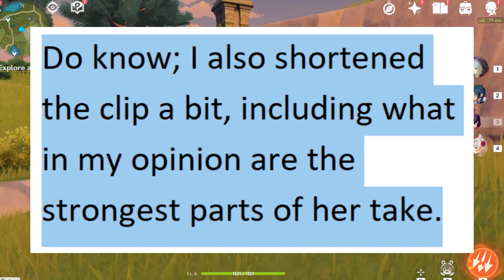She just obliterated Male Feminists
Single handedly.
Credits!
aa-rance
isabellarileyusa

AlphaΣ
Vtuber Addict
massimo
Alex
Barb
Dustin C.
Ex-Gumpdrop
Fuzzy Pickles!
Savage Chill
Will S.
kingstyle13
AuraGami
Connor W.
Devil Hunter Nero
Echovald
Jose
Refat B.
Shon R.
Xintorn20
Mathew A.
Michael G.
Mitchel V.
Nolan H.
RNJRgreen
Vanishing W.
danielle f.
ijloco01
kameki
Vikks Hallowhaunt
GLeNoSBETA